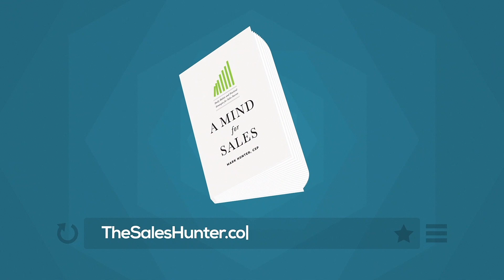How to Close Sales Faster in a Pandemic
How to Close Sales Faster in a Pandemic.  Here are 10 things you can do to speed the process and prevent it from not happening.
1. Simple
2. Focus on Your ICP
3. Fast Prospecting
4. Narrow the Solution
5. Shorten the ROI
6. Limit the Options
7. Trust
8. 2-Way Street
9. Land / Expand
10. Value Your Time